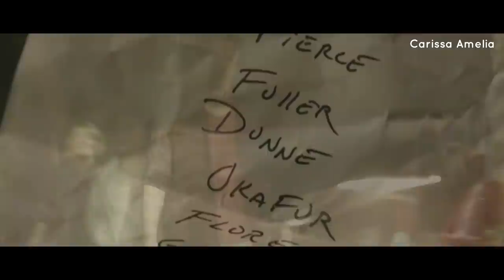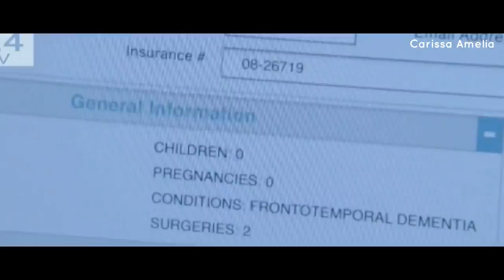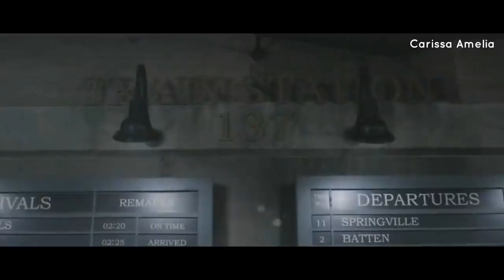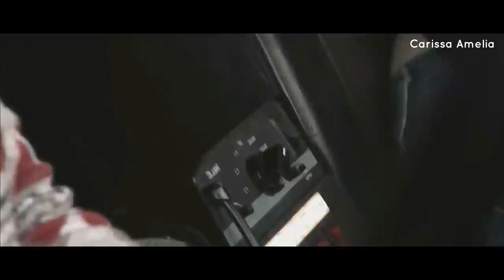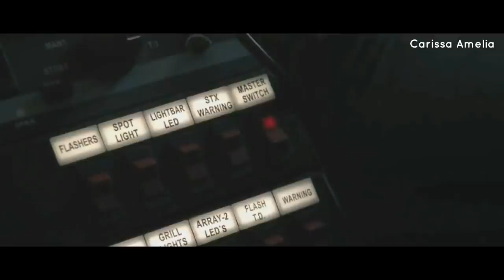TW S6A (E4-6) Petualangan Mencari Stiles Dimulai